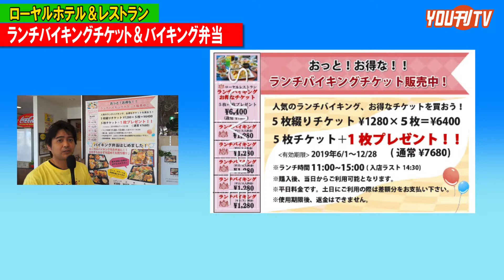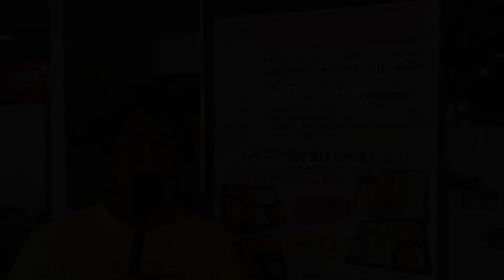ローヤルホテル＆レストラン お得なランチバイキングチケット ！ ２０１９年７月１８日（木）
ローヤルホテル＆レストラン＃ランチバイキング＃YOU刊TV